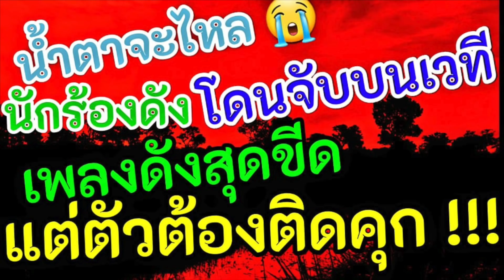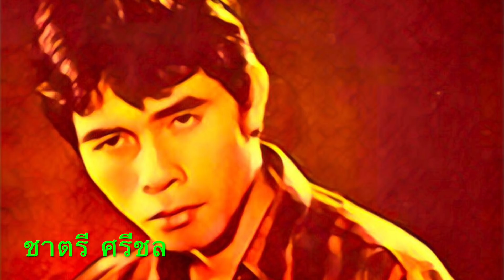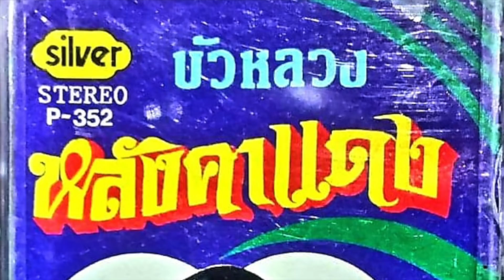จุกในอก 😭 นักร้องดัง โดนจับบนเวที เพลงดังสุดขีด แต่ตัวต้องติดคุก !!! 😳👀😳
น้ำตาจะไหล 😭
นักร้องดัง โดนจับบนเวที
เพลงกำลังดังสุดขีด แต่ตัวต้องติดคุก !!! 😳👀😳